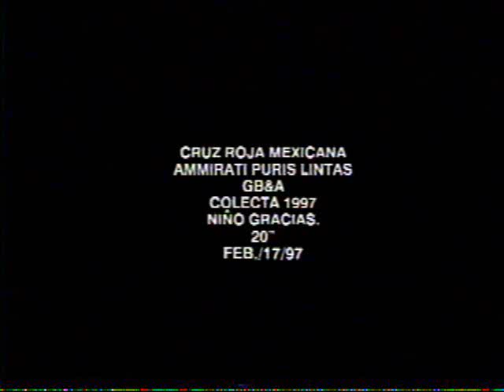Colecta Cruz Roja Mexicana 1997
Anuncio de la colecta 1997 de Cruz Roja Mexicana